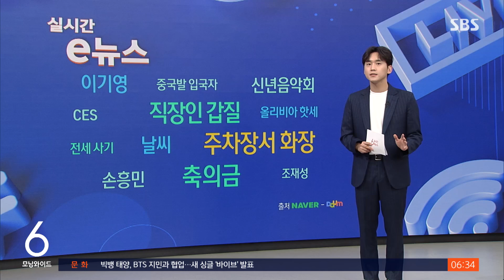"아내랑 왔다고 거지 취급"…축의금 10만 원, 적나요? / SBS / 실시간e뉴스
축의금을 얼마 내야 할까, 항상 고민이죠.

직장 선배 결혼식에 축의금 10만 원을 내고 아내와 함께 참석했다가 눈칫밥 먹는 신세가 됐다는 사연에 축의금 논쟁이 다시 불거졌습니다.

최근 온라인 커뮤니티에 결혼식에 아내를 데려갔다가 선배로부터 면박을 받고 있다는 내용의 글이 올라왔습니다.

선배가 과거 자신의 결혼식에 축의금 10만 원을 냈기에 자신도 같은 금액을 냈는데, 이후 '10만 원을 내고 아내까지 데려와 밥을 먹었느냐'며 눈치를 주기 시작했다는 겁니다.

자신을 거지 취급하는 거 같다는 소감도 남겼는데요, 해당 사연에 누리꾼들 의견은 분분했습니다.

'금액을 떠나 시간 내 축하해주는 게 고맙던데', '너무 계산적이다' 등 선배의 행동을 지적하는가 하면 '요즘 결혼식장 식대가 많이 올랐다', '15만 원은 냈어야 했다' 등 선배 입장을 옹호하는 의견도 있었습니다.

한편, 지난해 한 결혼정보회사가 미혼남녀 300명에게 설문조사를 했더니, 적정 축의금 액수는 평균 7만 9천 원으로 조사됐습니다.